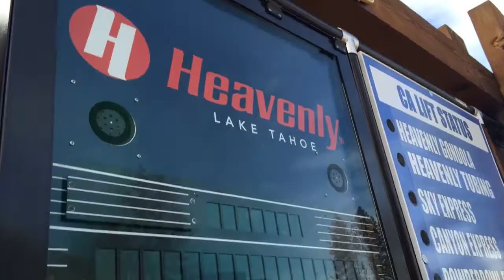RHINEHART - 10 Heavenly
RHINEHAET - 10 Heavenly - epicrace Heavenly was closed today, but we made the most of it. Got epic in the village with some no ski daffiest, and wrapped the day up with a fun little interview session with our friends at Lake Tahoe "Til You KNOW" TV.